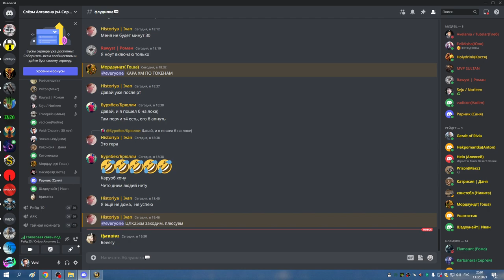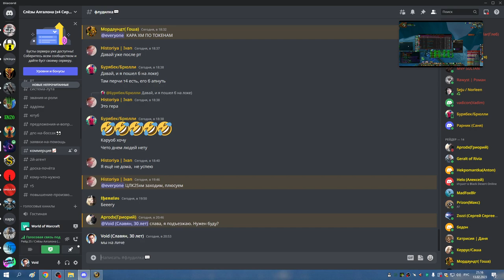ЦЛК 25гер по кд лана валя синдра лич ХПАЛ ППАЛ 12 02 23